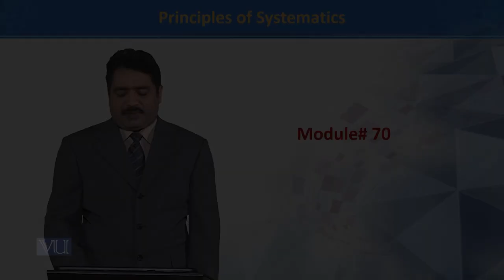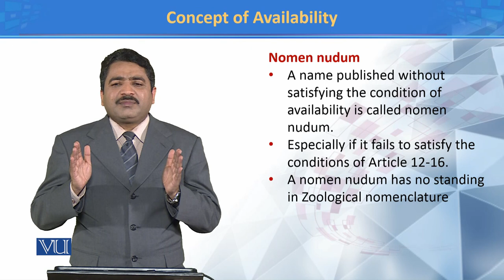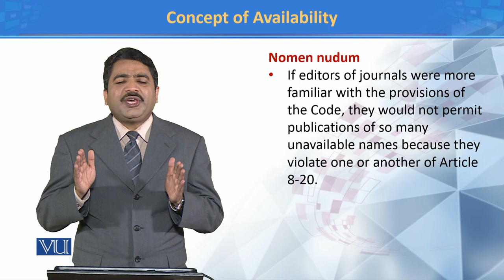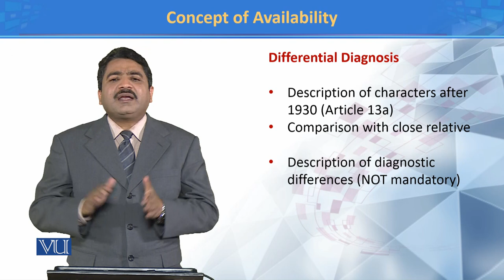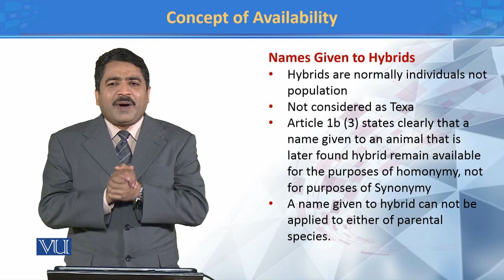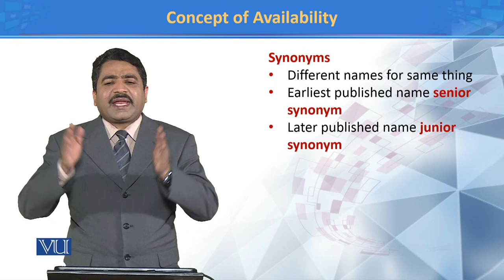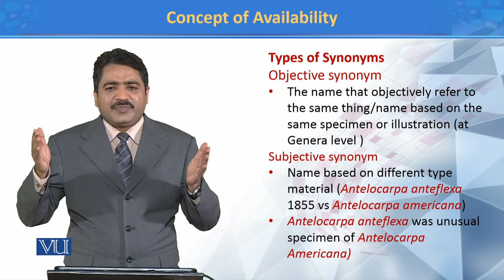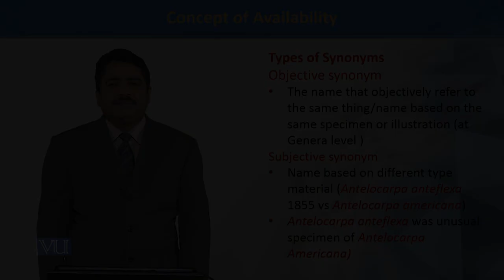Concept of Availability 2 | Principles of Systematics | ZOO511T_Topic070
Topic070: Concept of Availability 2
by Dr. Muhammad Tahir